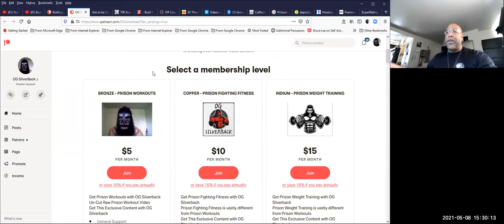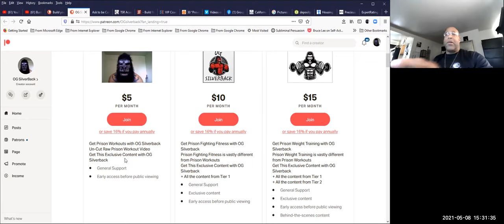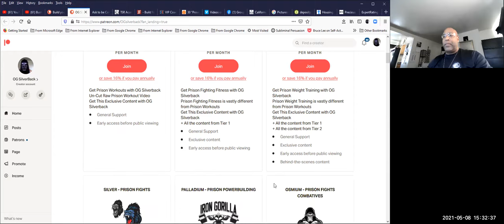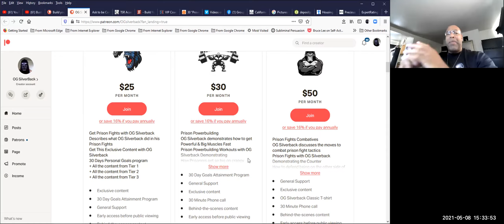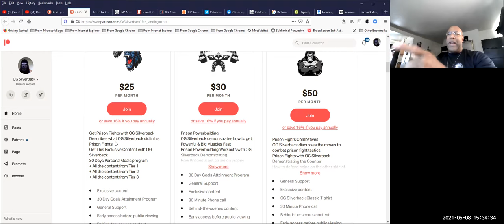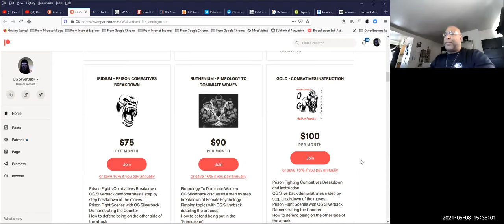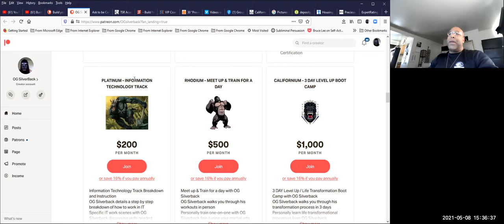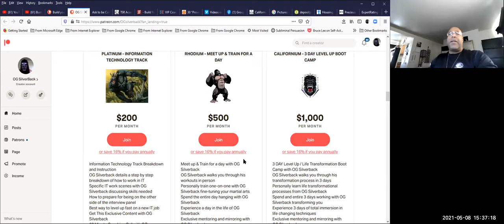Experience Is The Best Teacher - PRISON IS FOR MEN TO EXPERIENCE HELL || Avoid Prison Horrors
Phone Coaching $50 /30 minutes to discuss and fine tune goals and dreams PayPal
Phone Coaching $100 /60 minutes to discuss and fine tune goals and dreams PayPal